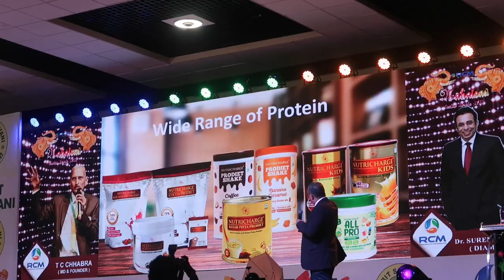RCM SOUTH INDIAN CELEBRATION 2023 with T C CHHABRA